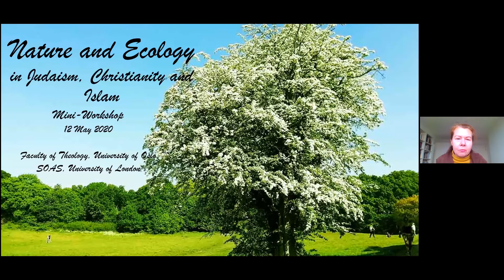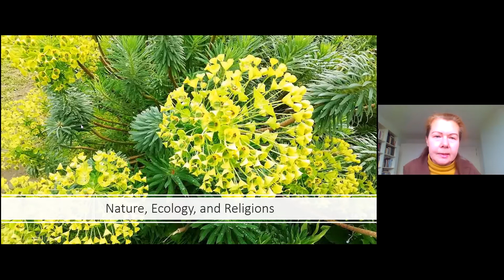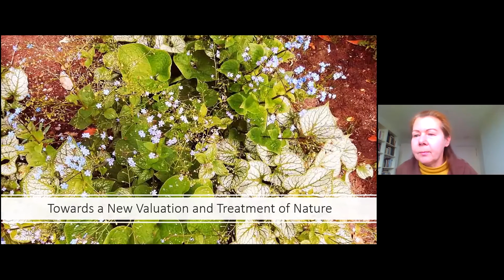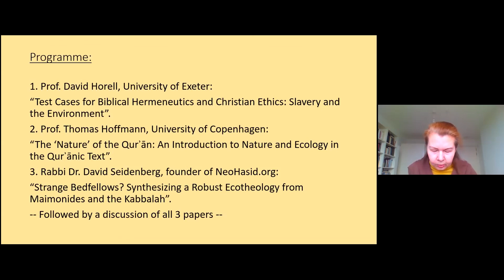Professor Catherine Hezser - Nature and Ecology in Judaism, Christianity, and Islam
Zoom-seminar: Nature and Ecology in Judaism, Christianity, and Islam
Welcome and introduction by Professor Catherine Hezser